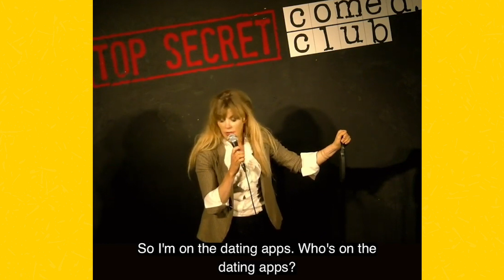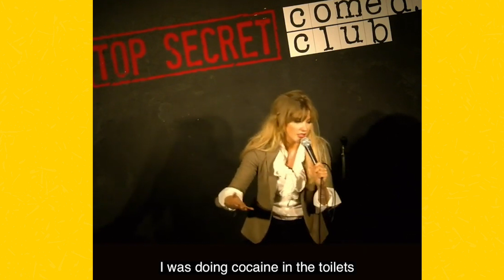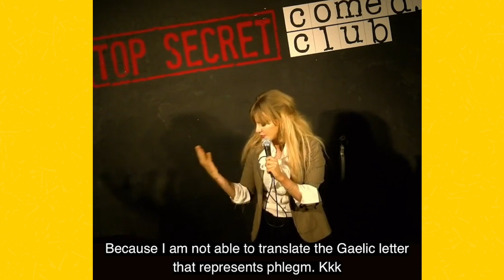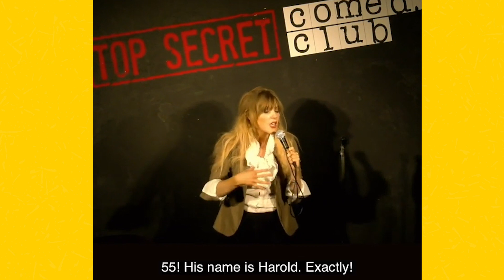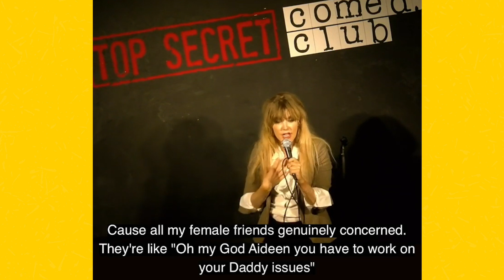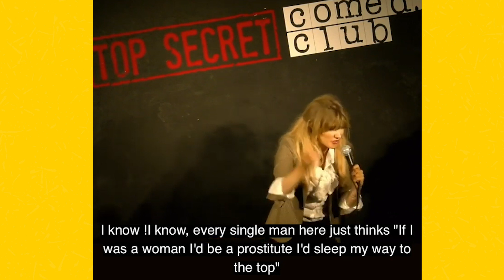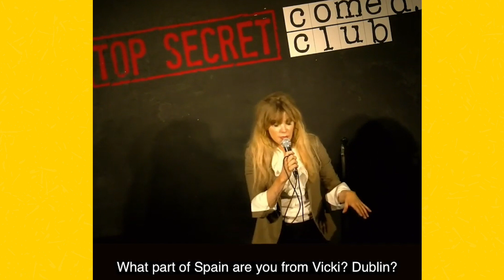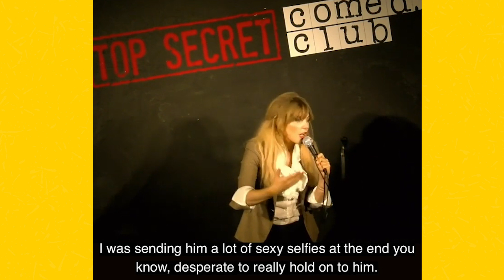Aideen McQueen: Grandaddy Issues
The fantastic Aideen McQueen at Top Secret comedy club.

— MORE SAUCE—